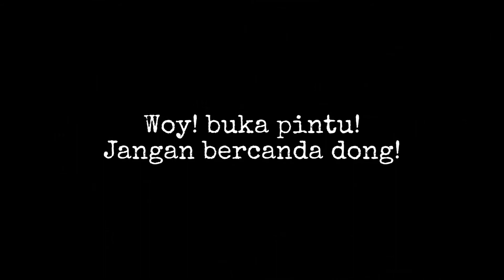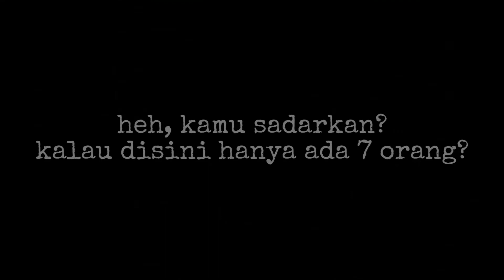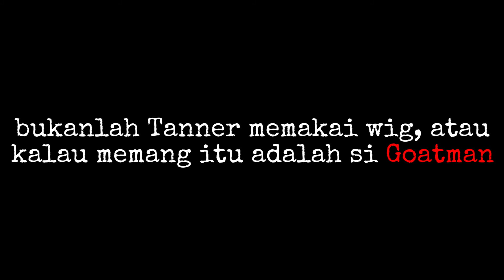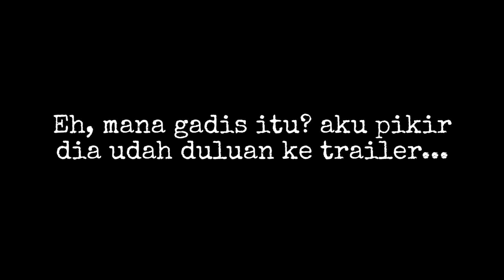Cerita Horor - Anansi's Goatman Story [Part 3] | Creepypasta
“Kalau kamu berniat untuk pergi berkemah di daerah huntsville albama, sebaiknya kamu berhati-hati karena kamu baru saja mendapatkan teror dari makhhluk yang disebut Goatman...”
► Credits
Cerita Oleh: Anonim
Diterjemahkan oleh: Atikachan
Dibacakan oleh: PapaChan, MamaEn
Video Editor: Stevewacko

Terima kasih sudah mendengarkan cerita "Anansi's Goatman Story [Part 3]".

P.S : Hai Manusia Malam! Pengen juga cerita kamu dibacain sama tim MalamMalamStories? Yuk kirim cerita kamu ke

Ceritanya bisa fiksi ataupun non-fiksi (alias pengalaman pribadi), yang pasti harus original dan merupakan karya kamu sendiri yaa~  Buat cerita yang dibacain akan kita kasih hadiah loh!